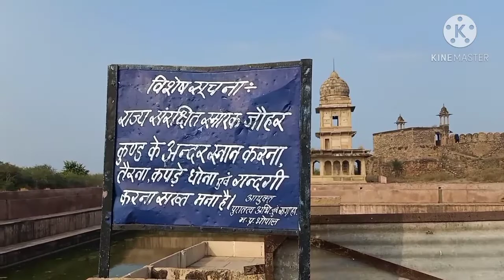gwalior kila (fort )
gwalior kila fort mp
Mr-indian-baghel
Mr-indian-baghel
apna mp jila gwalior  (fort )(gwalior kila)

indian
mr-indian-baghel

mr-indian-baghel#bhind